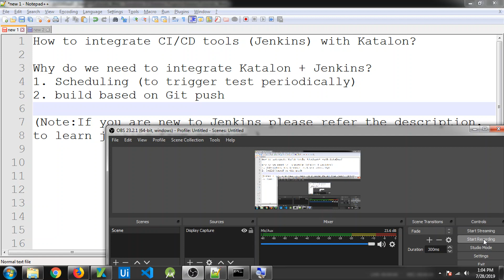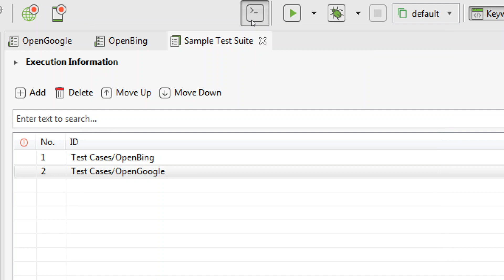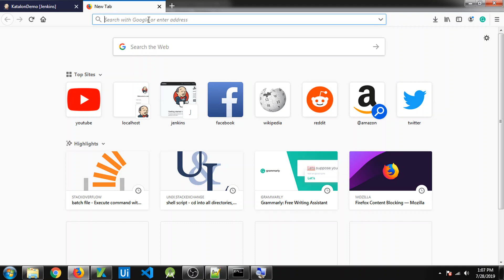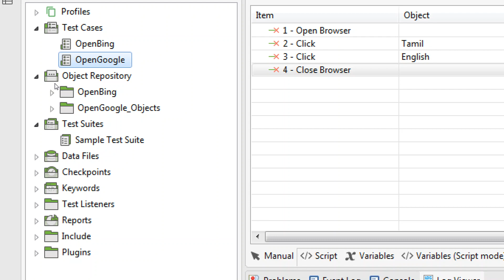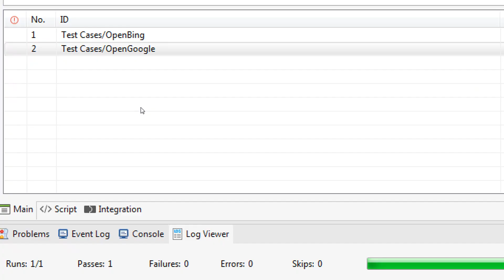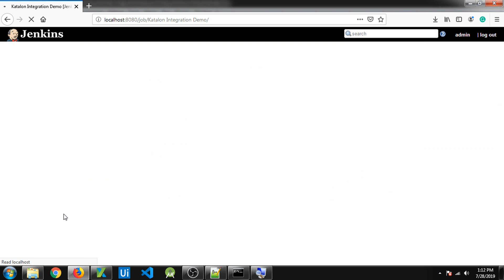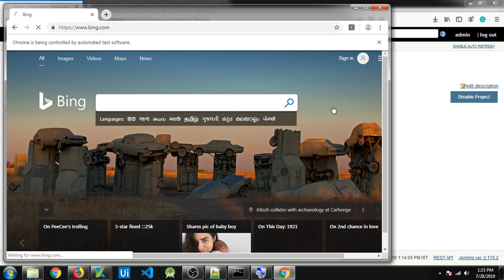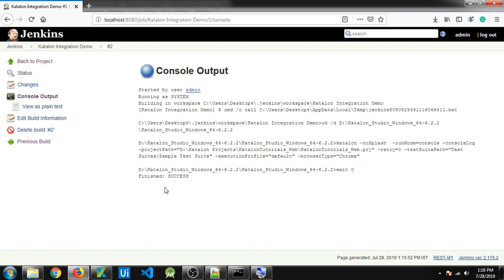Katalon Studio | 15 | How to integrate Katalon with Jenkins | Run Katalon from Jenkins |Tamil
In this video, we learn how to integrate the Katalon Studio with one of the most popular CI/CD tools called Jenkins. Though Katalon is a powerful tool, it can't everything on its own. In the DevOps world, all the tools must have the capacity to be integrated with other tools in the DevOps chain. So, it is mandatory to learn how to integrate Katalon studio with Jenkins. Not only Jenkins, but Katalon can also be integrated with any CI/CD platforms. In this video, we are going to take a look at how to configure Jenkins to trigger our Katalon Project.

This video requires the Knowledge of Jenkins. If you are new, please refer to the Jenkins absolute beginner guide provided below.

Support by donating:
Google pay UPI Id: arulprasath36@okicici
Name: Arulprasath